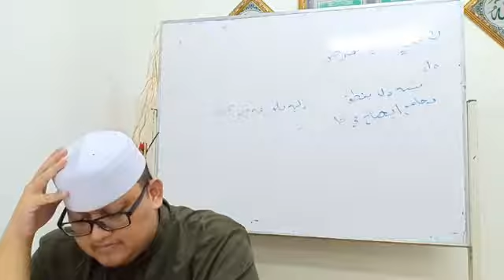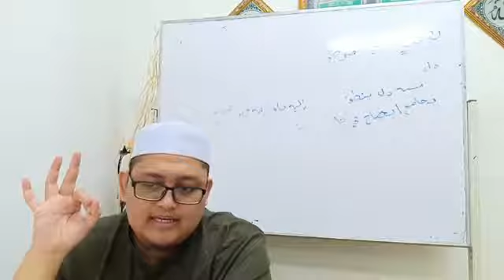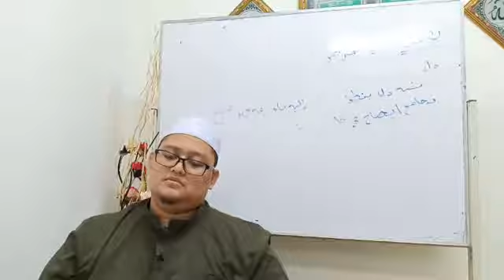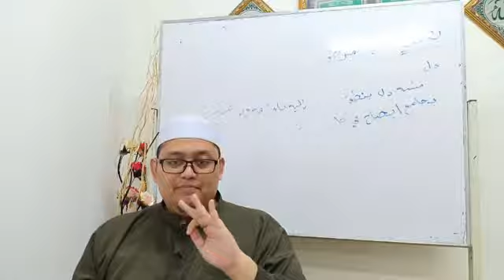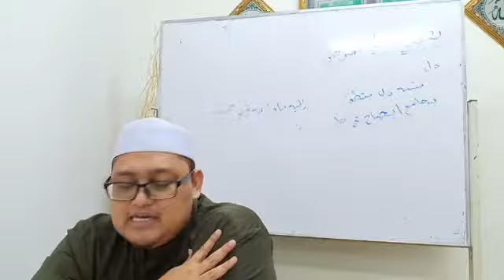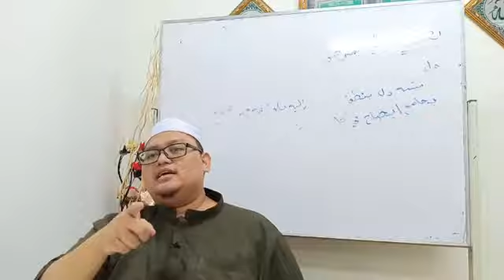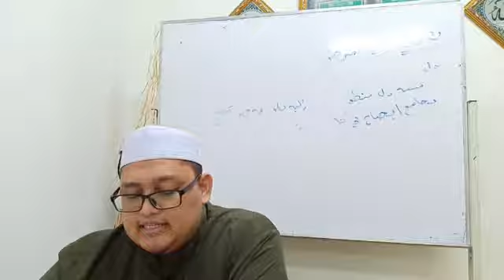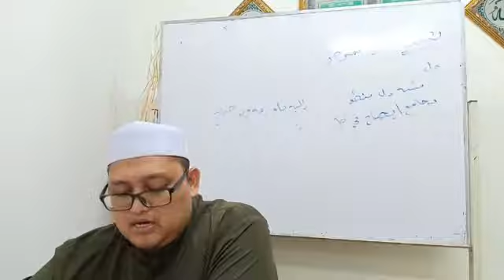Siri 62 : Syarah Qatrun Nada ; Ust Faiz Fateh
Pengajian Ilmu Nahwu.

Kitab : Syarah Qatrun Nada wal Soda.
Karya : Sheikh Ibn Hisyam.

Oleh : Ust Faiz Fateh.